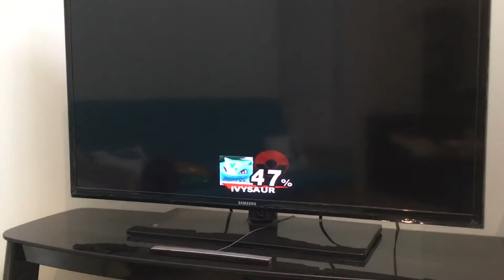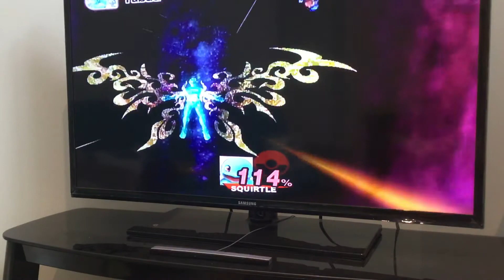Stephanie Gets Grounded For Nothing